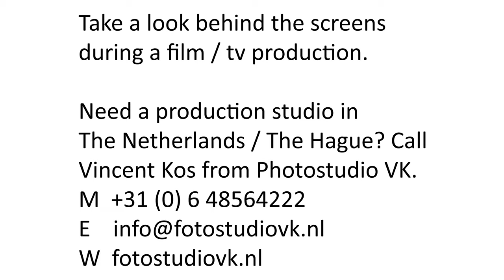Interviews videoproductie - backstage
Neem met bijgaande foto's en een video een kijkje achter de schermen tijdens een productie voor een interview videosessie met diverse korte interviews.

Huur ook zelf een filmstudio voor je eigen interview productie. De studio kan zowel als daglichtstudio als verduisterde ruimte ingericht worden.